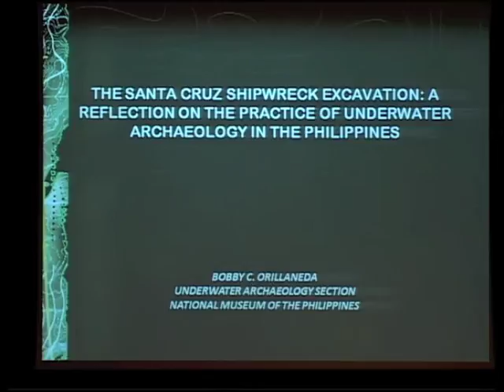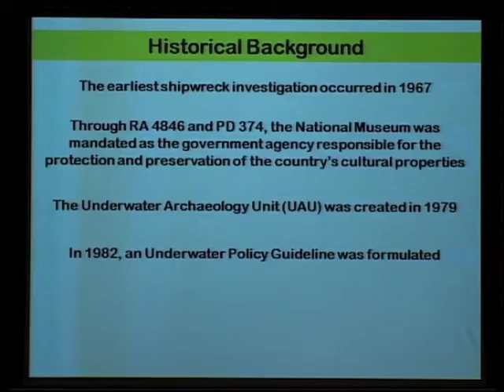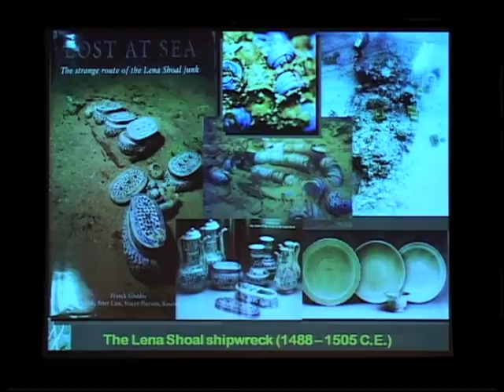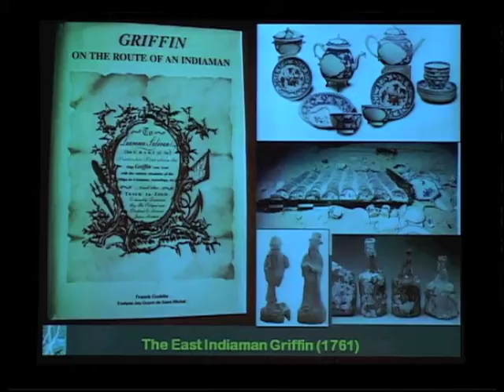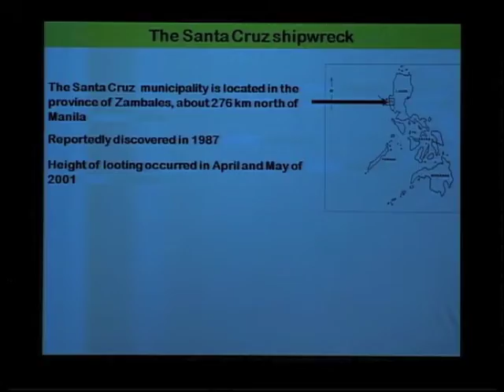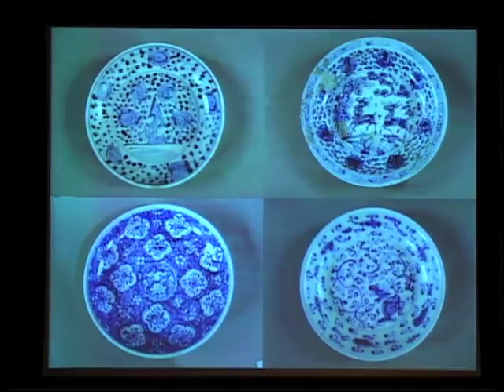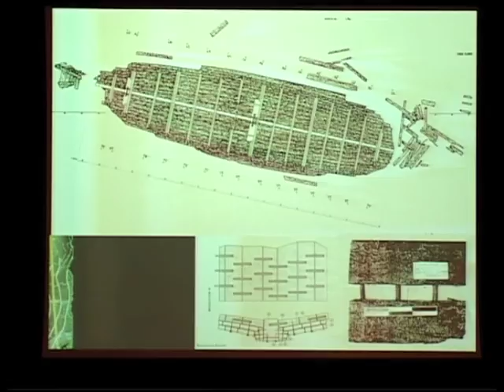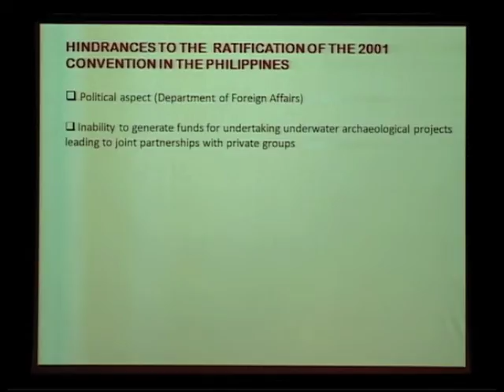The Santa Cruz Shipwreck Excavation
The Santa Cruz Shipwreck Excavation: A Reflection on the Practice of Underwater Archaeology in the Philippines
Bobby C. Orillaneda
Underwater Archaeology Section, National Museum of the Philippines

Presented at conference Marine Archaeology in Southeast Asia: Innovation and Adaptation
Held in conjunction with the exhibition, Shipwrecked: Tang Treasures and Monsoon Winds
18 June 2011